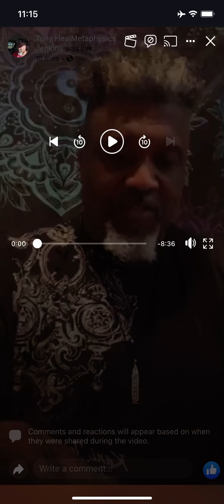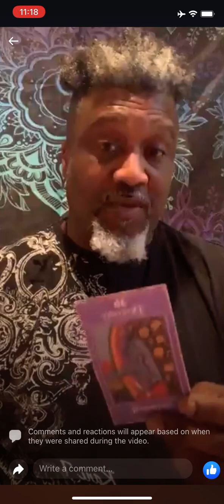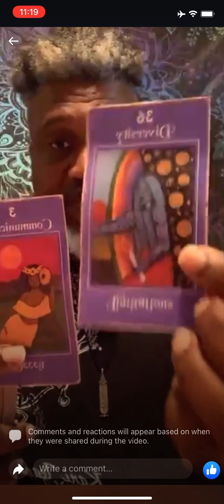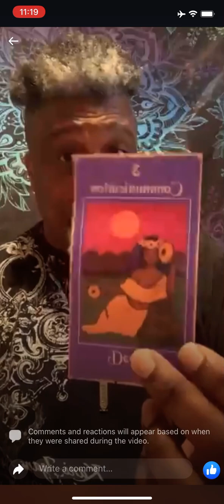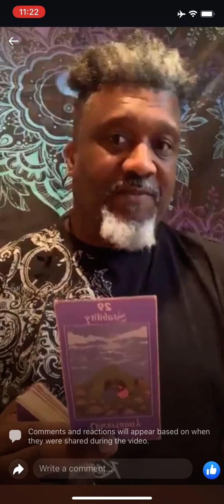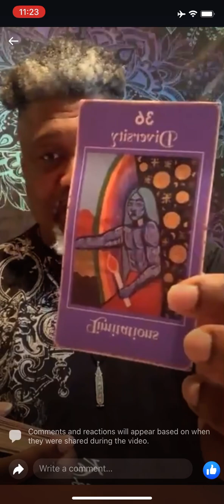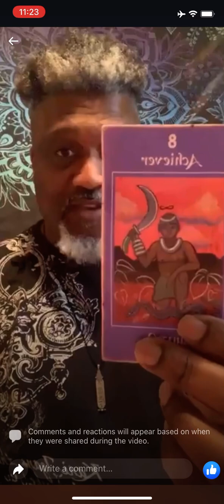Pervasive Programming 3333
The Phoenix Fyre Will Grid can help
Hit @elijah_skhm on IG for details!!